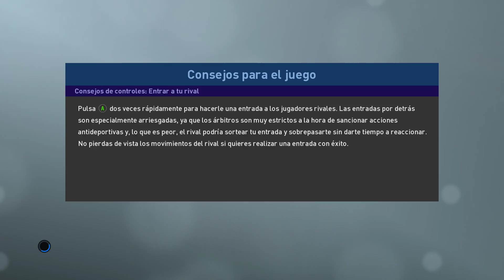PES 2019 SER UNA LEYENDA /PC/ #3 Seguimos en racha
Ser una leyenda
Seguimos en racha
Gameplay
Español

pes 2018 el camino